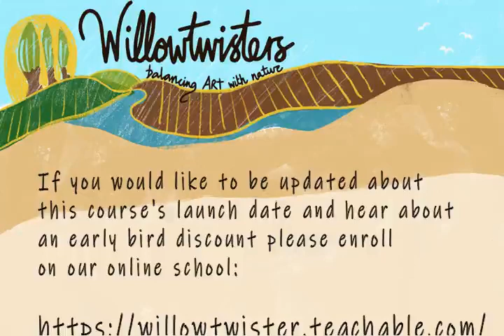Figurative willow sculpture - female form.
A new online course in willow sculpture is coming soon.
In this latest course willow artist Sara Holmes will take you to the next level. Teaching slightly more complex techniques to create a female form. Following previous techniques you will progress as Sara shows you how to manage proportion, and maintain intricate shape and form.